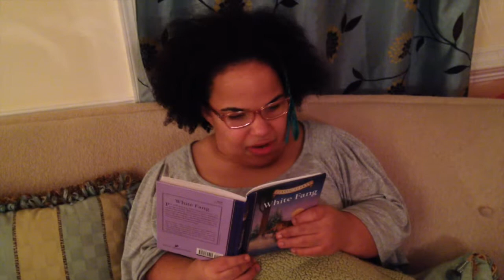Tori's Talkshow - A Day in Tori's Life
A day in Tori's life!